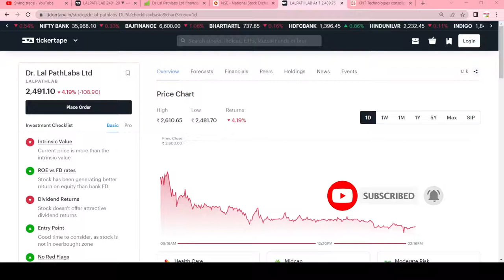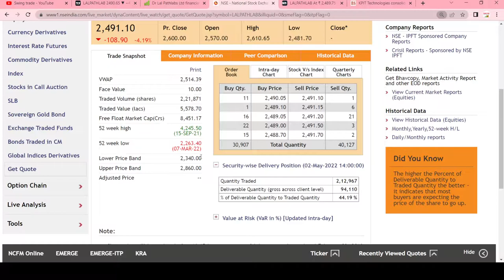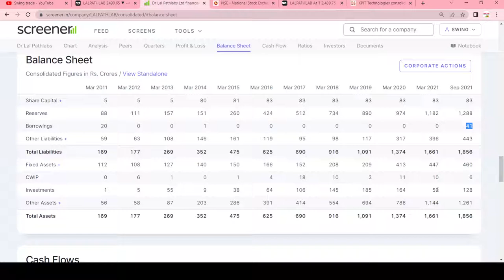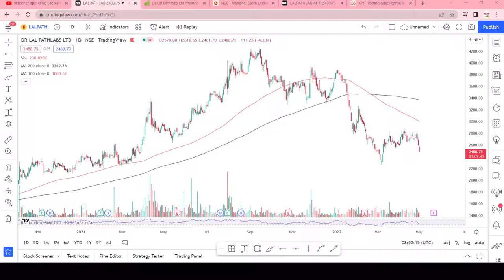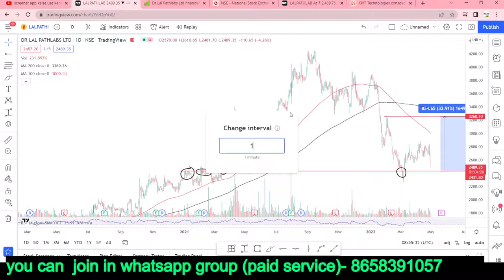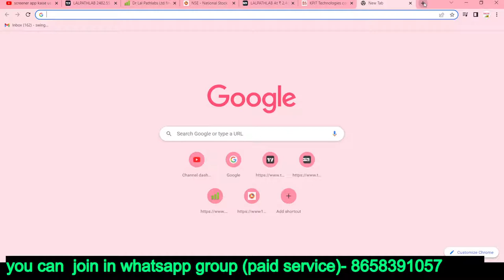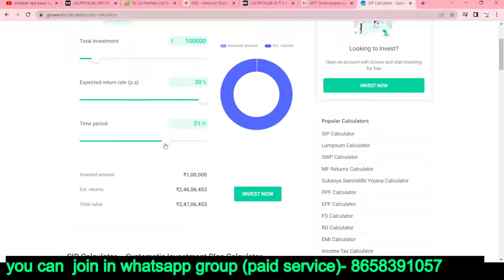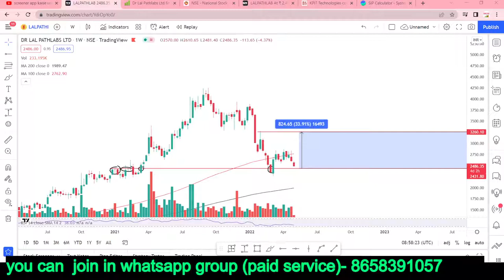lal path lab share latest news || lal path lab share analysis || swingtrade|Multibagger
lal path lab share latest news
lal path lab share news
lal path lab share analysis
lal pathlabs share target

Multibagger,
Positional Trading
Technical Analysis
swingtrade
swingtradesks